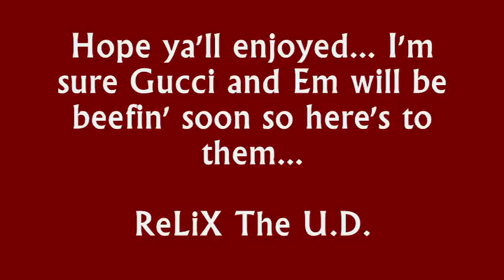Gucci Mane "George Jetson" (Prod. by ReLiX) ft. Eminem & Lil Jon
8th cut offa ReLiX ReMX-es Vol. 4.. DOWNLOAD Since Gucci did a remix on Mariah Carey's "Obsessed" song where shes callin out Eminem.. Im sure Em's gonna fire back at Gucci too.  So I decided to make a blend with the two of em before an official "beef" breaks out.